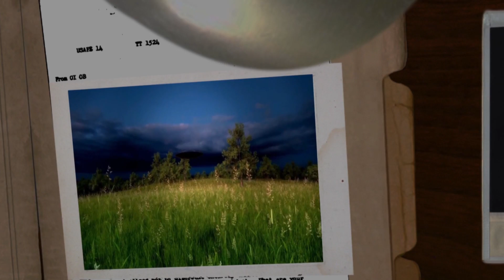TRUTH BE TOLD (Conspiracy, UFO, Paranormal)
Listen every week to TRUTH BE TOLD channel 1 4pm PST or take a look at their